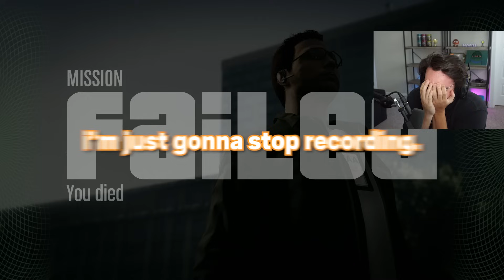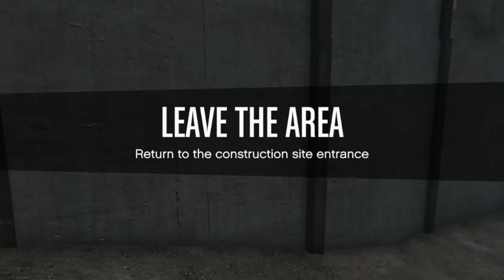We Annoyed Him So Much That He Raged Quit...